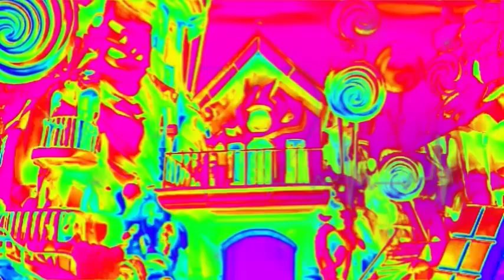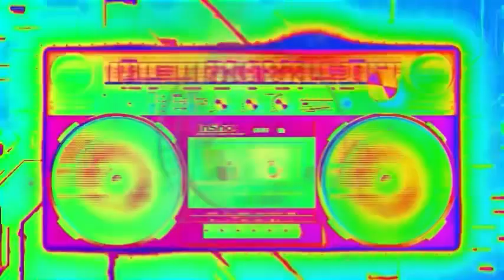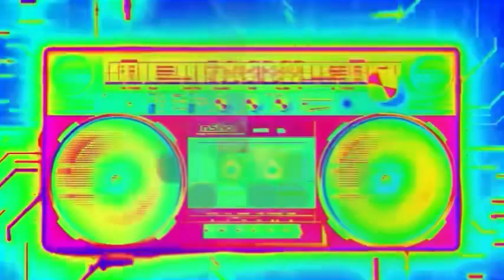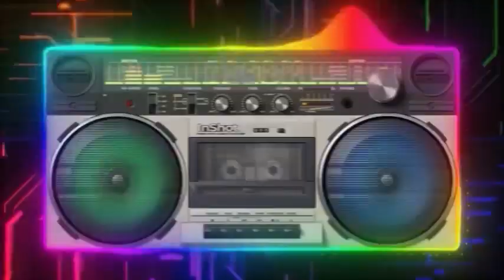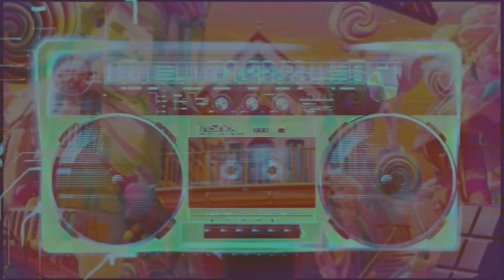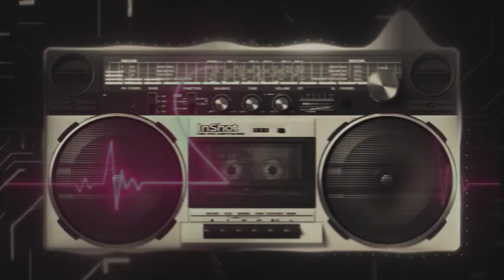SiCKO pay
ＷＥ　just HATE that British DECIEVERS

2pac 野朗とか言われてるけど
現在
僕のボディソープは柿渋ボディソープを使用しております。
メンタルの病院に隔離されている時は厳しい規則に縛られて僕の好きなボブマーリーとかbadbrainsとかアフリカ系の反逆的とトランプ元大統領や日本自由民主党などから敵視されがちな音楽を
病院からミュージックプレイヤーのメモリーを削除されたり
音楽も自由に聞く事がでかなかったし
他の娯楽も厳しい検閲で選別され
本も読めない状態だったので
読んでいい本のみ読んだ
医学書やその他の専門分野の本はかろうじて読めたが
岡山県の行政が深く関わりのあるメンタルの病院だったので
現在裏金や闇献金で税金未納の石井元県知事の都合の悪い行動などは
厳しく取り締まらられて
逮捕状もない癖に訳のわからない理由をつけて僕に警官達が10人体制で手錠をかけて
独房のような部屋に酷い時は6ヶ月も閉じごめられて
54年の人生のうちの1/4をメンタルの病院で過ごさなければいけなかった

僕は基本的に日本自由民主党や公明党、及びトランプ元クソ大統領のアメリカ合衆国の共和党
つまりGOPの主導政治が世界の紛争や政治を混乱状態のままにしておいて
軍需産業の支持者の投票率で世界の平和を脅かす政治が大嫌いなので

その理由のみおいて行政の管轄の病院に岡山県警ぐるみでメンタルの病院に閉じごめられる人生を送らないといけなかった

そんな事情などお構いなしに東京の昔のパンクス仲間やフールズ連の奴らは

「山本、俺達は今忙しいからよオメエなんかに構ってられねーんだよ」と
シカトされ続けたので

暇つぶしに読書するしかなかった

もっと音楽を聴く生活を送りたかったし
読書と治療薬及び同居人の肥満体質の戸籍上の弟の食事嗜好を優先する家族に

毎日毎日豚カツばかり食わされる生活を強いられた

豚カツは嫌いではないが毎日食わされる生活では僕の健康状態は悪化してしまったし緑内障で失明の未来も待っている老眼ではい

豚カツは週に多くて2回くらいで充分なのだが

実母は弟を虐待してると他人に疑われたくない為にソイツのみ猫かわいがりするしかなかった

僕はもっと野菜と魚を食べたかったし

餌に抗生物質を大量に添加する鶏の卵ばかり食わされたら
残留抗生物質を摂取した副作用で免疫力の悪化や抗生物質の耐性が出来上がる体質で

アレルギー体質にもなり

田舎町に戻った生活は最悪な35年間だった

岡山県精神科衛生センターにほとんどの財産を奪われて

岡山県の他の音楽好きの仲間には申し訳ないけど

このままでは人間的に抹殺されたも同然の生活だった

豚カツと岡山県の音楽好きに恨みはないが
それは理解していただきたいし
地元のラジオ曲は僕の嫌いなタイプのB'zとか僕の作曲した曲のコード進行だけピアノでパクってクッセー歌詞とダッセーアレンジやレコーディングで発表する
藤井風とかいう偽物野朗を岡山県の代表的な音楽に仕立て上げで放送するRSK山陽放送とか聴きたくないので
悪しからずご理解の程よろしくお願いします。

紅麹の死亡事故で過去に訪問看護師という僕の生活を行政が監視してがんじがらめにしたい奴らの下請け業者との会話録音の模様です。

盗聴テープではなく
日本の法律では業務中の会話は記録されても違法性はないので発表します。

紅麹とは構造的にペニシリンと同様青カビの一種で性病の梅毒の治療薬のペニシリンは摂取量の具合でペニシリンショックという副作用があるのと同じ構造の死亡事故だと思います。

現在の僕のボディソープは柿渋ボディソープで
柿渋には殺菌効果や免疫力アップなども期待できると考えております。

誤解のないように長文になりましたがお許しください。

スライ山本
本名山本知樹(ともきと発音します)